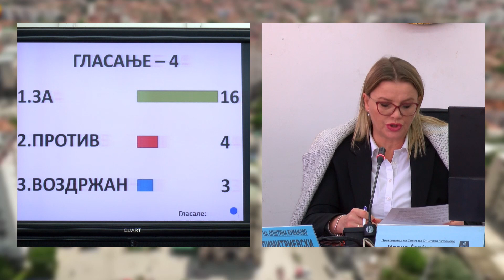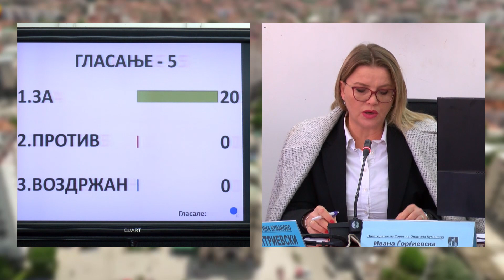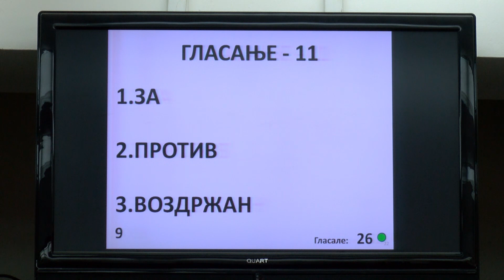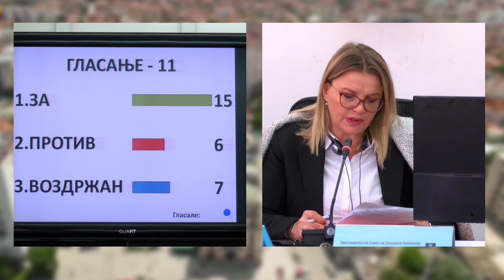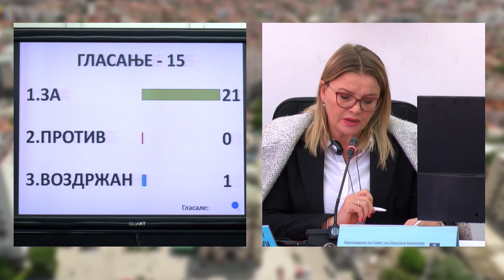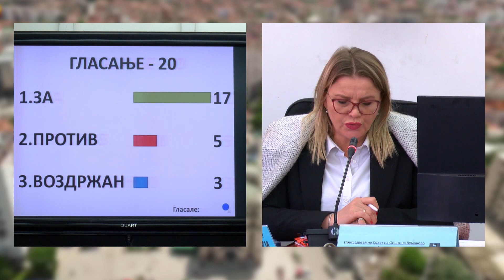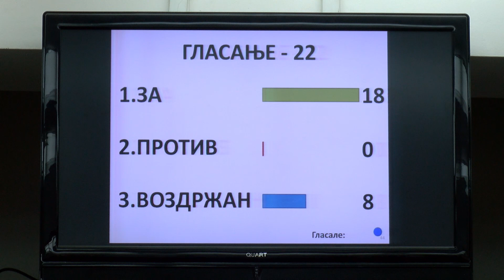Триесет и шеста седница на Совет на Општина Куманово - 22.01.2024